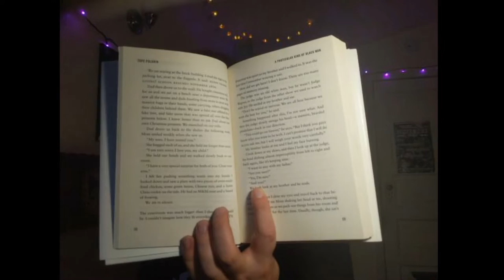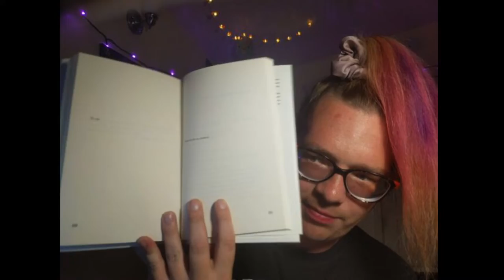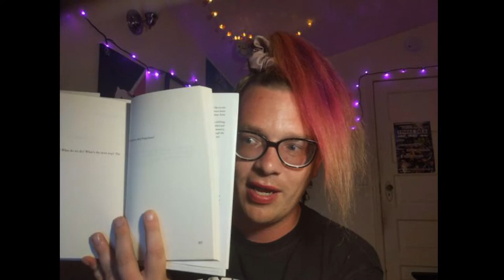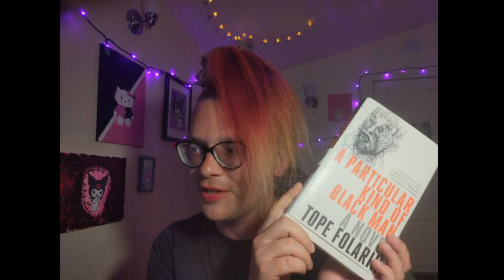A Particular Kind of Black Man by Tope Folarin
Bee talks broadly about the ways that Tope Folarin's 2019 debut novel plays with form, resonates with some of their favorite things they've read recently, and generally turns out to be an exceptional book.